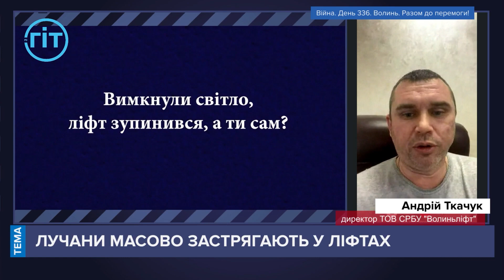Що робити, якщо застрягли у ліфті? | ГІТ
Через відключення електроенергії в Луцьку масово застрягають люди у ліфтах.
Про те, як поводити себе в такій ситуації та чи варто користуватися зараз ліфтом, розповів директор ТОВ СРБУ "Волиньліфт" Андрій Ткачук.
«Останні дні в середньому 60 звільнень, вчора 73, сьогодні, 25 січня, вже більше 40-ка. Тобто дуже багато іде застрягань, люди поводять себе безпечно. Аварійні відключення йдуть без попереджень, спрогнозувати де відключать і як, неможливо — люди самі себе нарікають на небезпеку», — каже Андрій.

НОВИНИ без ФЕЙКІВ.  Оперативні новини України цілодобово.

📺 Розклад етерів з 17:00 по 19:00

Skype: UAGITTV

Завдяки Вам ми працюємо на благо волинян! 💛💙